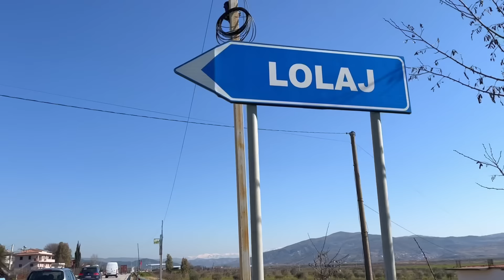Lolaj fshati më i mirë në Peqin. "Zemrën e kemi flori edhe pse jemi të varfër”.